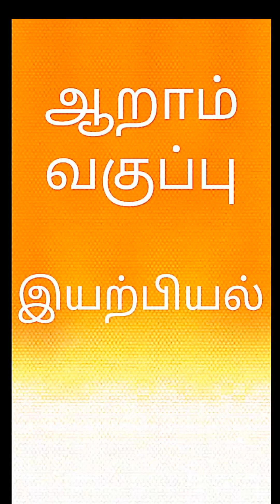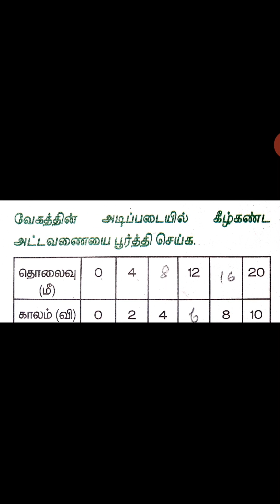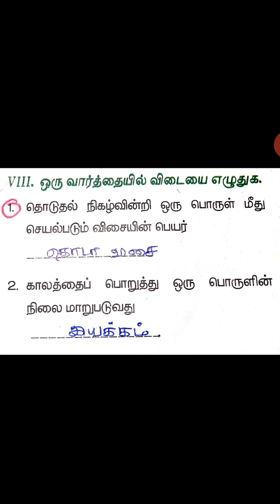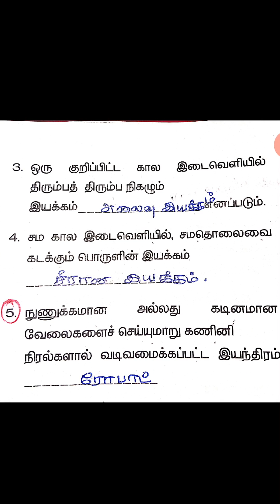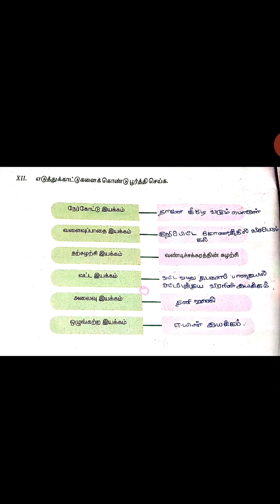6 science physics 2.9 TM